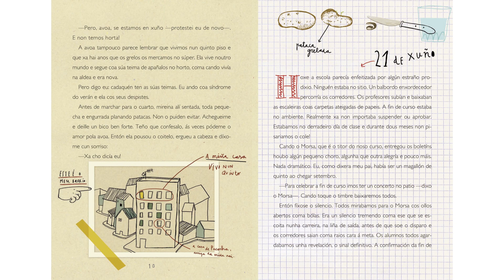Estamos no verán (PROMO)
Realización e montaxe: Noel Queipo
Axte realización: Pilar Peleteiro

Estamos no verán, libro-disco da colección Sonárbore (Editorial Galaxia, 2014).